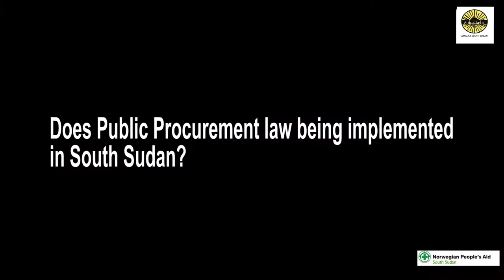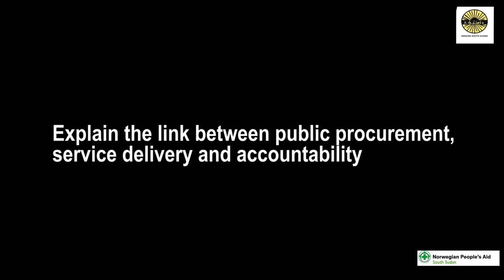Understanding Public Procurement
This short documentary was produced to create an awareness on South Sudan Procurement and Disposal of Assets Act 2018 as part of WagifCorruption Campaign. It aims to unveil what exactly is public procurement, why does it exit and how does it work and why citizens, CSOs and other stakeholders care about it.